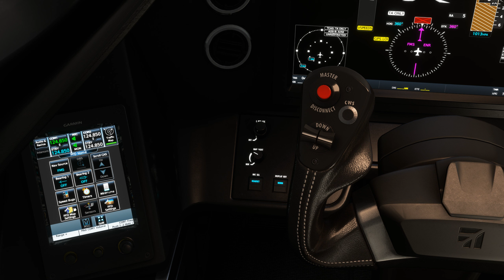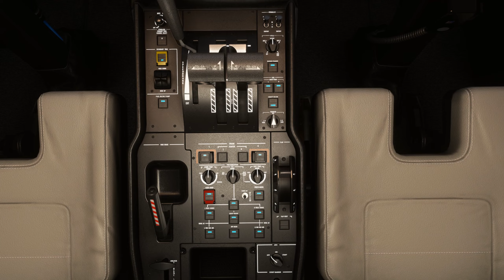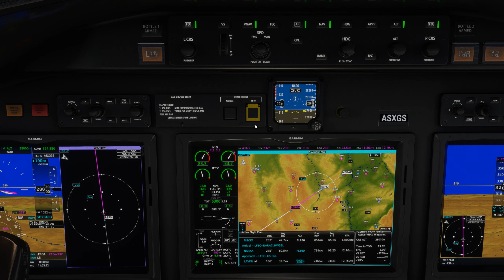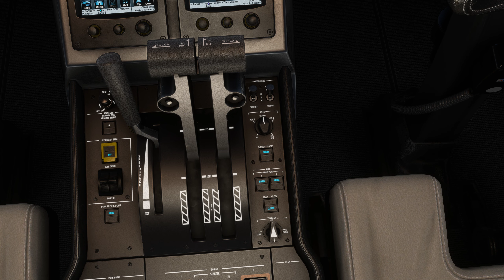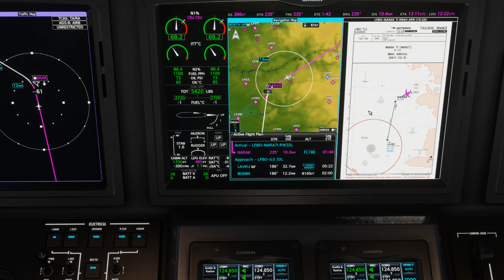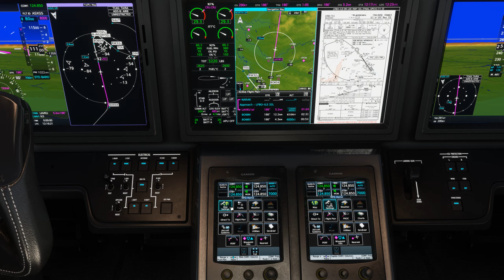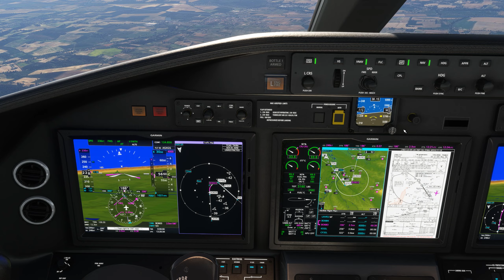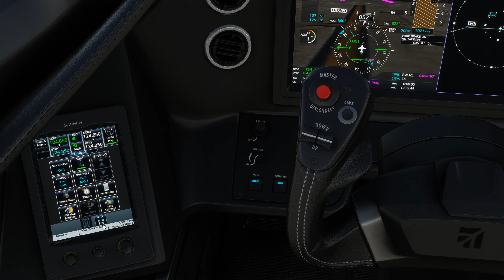Vol IFR avec météo réelle et trafic entre Lyon Saint Exupéry et Toulouse Blagnac LFQQ LFBO C700 2K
Vol IFR avec météo réelle et trafic entre Lyon Saint Exupéry et Toulouse Blagnac LFQQ LFBO
 ULTRA 2K